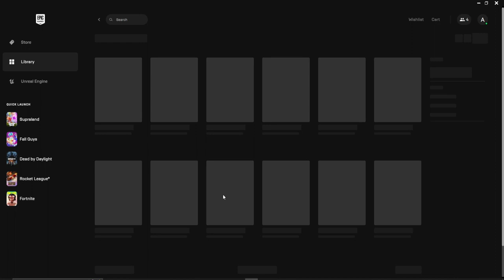HOW TO GET CAR MECHANIC SIMULATOR 2018 & A GAME OF THRONES THE BOARD GAME (EPIC GAMES)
USE CODE: 🔴 VRUS 🔴
PC specs:
🔴GPU🔴
GTX 1660 Ti WINDFORCE OC 6G GIGABYTE:
🔴CPU🔴
Intel Core i9 9900:
🔴RAM🔴
Corsair Vengeance LPX  2 x 8 GB DDR4 DRAM 3000MHz:
🔴SSD🔴
SSD 240 GB SANDISK SSD PLUS:
🔴PSU🔴
Cooler Master Elite v3 600 watts ATX Power Supply:
🔴MB🔴
MSI H310-M M2 PLUS:
🔴M.2🔴
Patriot VPN100-256gm28h 256GB:
🔴HDD🔴
Seagate Barracuda 3.5'' 2TB 7200RPM 256MB SATA 3:
🔴Mic🔴
Behringer Ultravoice Xm8500 Dynamic Vocal Microphone: